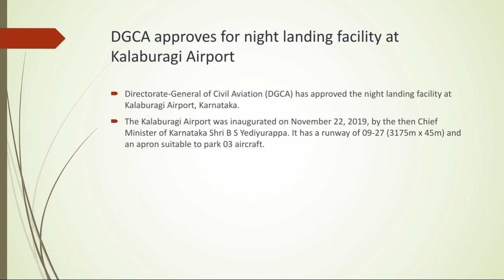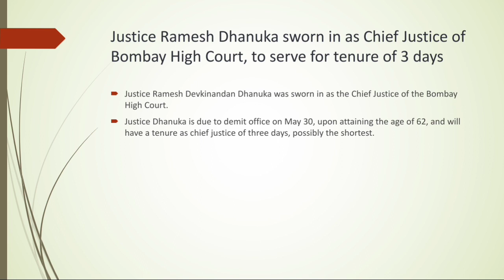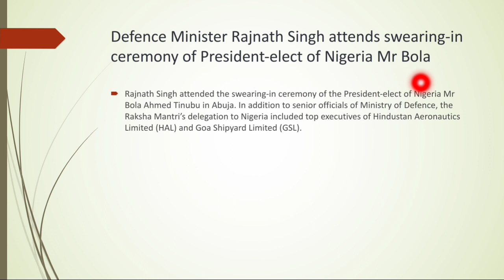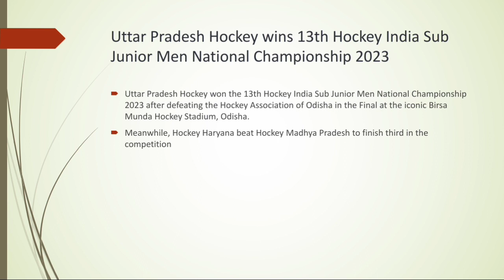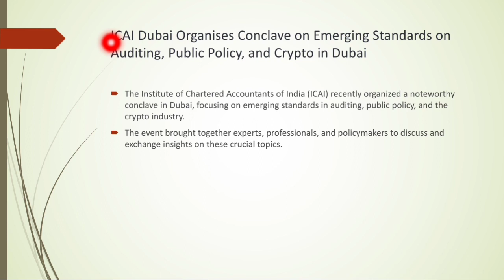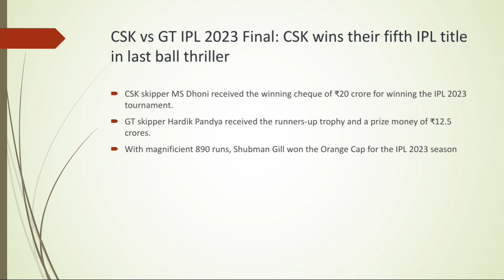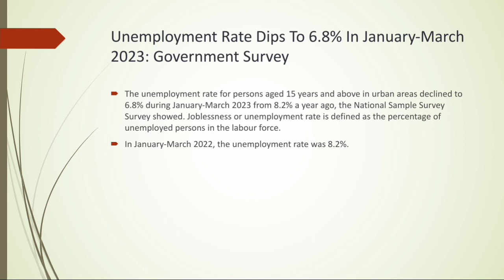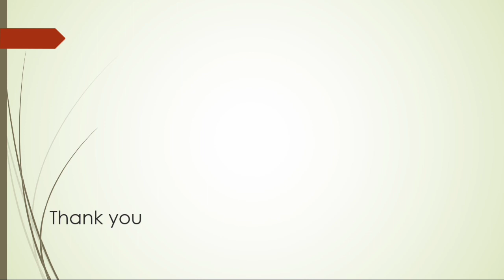Daily Current Affairs (31 May 2023) in Malayalam